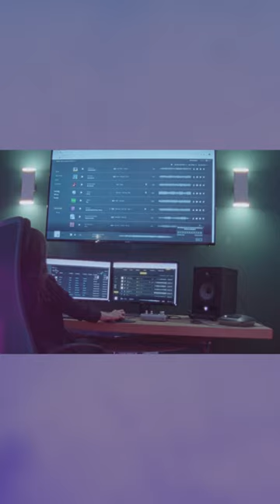film vs digital featured viral compression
Film and digital are two different mediums for capturing and recording images in the context of filmmaking. Here is a comparison between film and digital in various aspects:

Image Quality:
Film: Film has a unique aesthetic characterized by its organic, grainy texture, and a wide dynamic range. It can capture fine details and handle highlights and shadows gracefully. Film's color rendition is often praised for its rich and cinematic look.

Digital: Digital cameras have made significant advancements, and many high-end digital cameras can produce exceptional image quality. Digital offers sharpness, clarity, and the ability to shoot at high resolutions. However, some argue that digital lacks the warmth and character associated with film.

Workflow and Post-Production:
Film: Working with film involves a more time-consuming and intricate process. It requires film stock purchase, physical handling, chemical processing, and scanning for digital editing. Film editing involves physically cutting and splicing footage.

Digital: Digital cameras provide immediate feedback, allowing for instant review and adjustments. Digital footage can be quickly transferred to a computer for editing, and the non-linear editing process allows for greater flexibility and efficiency. Digital workflows are generally faster and more convenient.

Cost:
Film: Shooting on film incurs costs for purchasing film stock, processing, and scanning. Additionally, the limited number of film rolls requires careful planning and consideration during production.

Digital: Digital cameras eliminate the need for film stock and processing costs. While digital cameras can be expensive, the cost per minute of shooting is significantly lower compared to film.

Flexibility and Convenience:
Film: Film shooting requires careful planning due to limited rolls of film. Changing film stocks or adjusting exposure settings can be time-consuming. On the other hand, some filmmakers appreciate the discipline and intentionality that shooting on film demands.

Digital: Digital cameras offer greater flexibility, allowing for immediate adjustments to exposure settings, ISO, and white balance. They provide instant playback, simplifying the process of reviewing shots on set. Digital footage can also be easily duplicated, shared, and backed up.

Longevity and Archiving:
Film: When properly stored and preserved, film can have a longer lifespan compared to digital files. Film negatives can last for decades and even centuries, making film a reliable archival medium.

Digital: Digital files require ongoing management and migration to new formats as technology advances. Hard drives, servers, and other storage mediums can fail, leading to potential data loss if not properly backed up and maintained. Constant vigilance and active preservation efforts are necessary for long-term digital archiving.

Both film and digital have their strengths and unique characteristics. The choice between the two depends on artistic preferences, project requirements, budget considerations, and personal filmmaking philosophies. Some filmmakers embrace the nostalgic and artistic qualities of film, while others appreciate the convenience and versatility of digital technology. Ultimately, it's a matter of choosing the medium that best aligns with the vision and goals of the filmmaker and the specific project at hand.